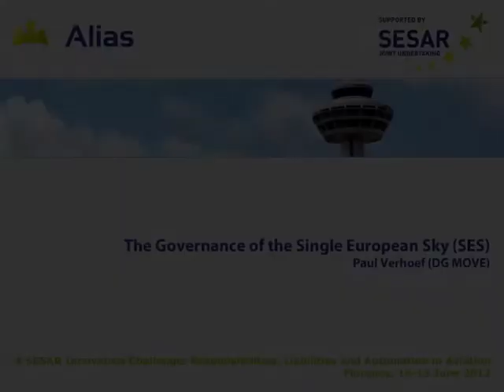Paul Verhoef - The Governance of the Single European Sky (SES) (First ALIAS Conference)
There is a lot in technology coming: in transport in general, in aviation in particular.
Paul Verhoef (DG MOVE) highlights the need to look not only at the technology but also at all the areas directly around it, including liability aspects, in order to anticipate as far as it is possible the issues regarding standardization and certification and make sure that this technology actually gets deployed.
He also draws the attention on the absence of common provision of liability rules in Single European Sky: hence, lot of interaction with legal community is needed.